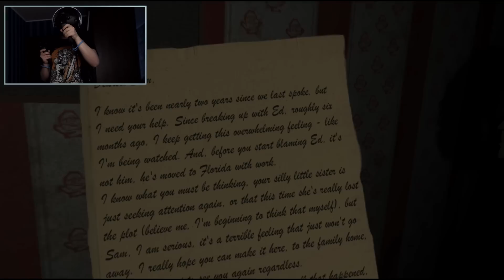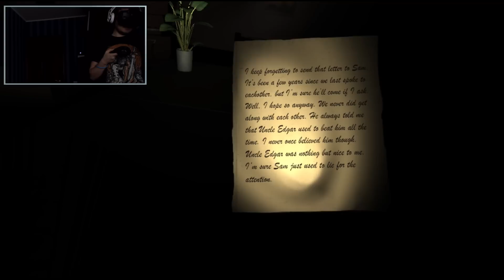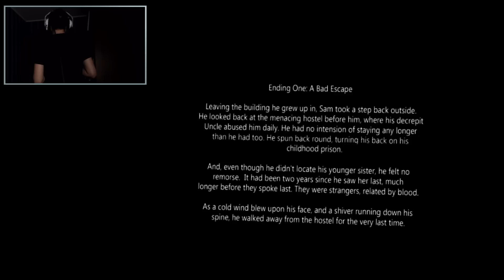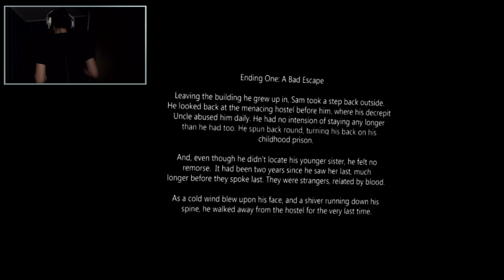ПАРАНОРМАЛЬНАЯ АКТИВНОСТЬ ПЕРЕБАРЩИВАЕТ [HTC Vive]